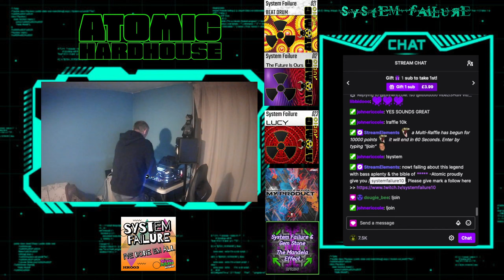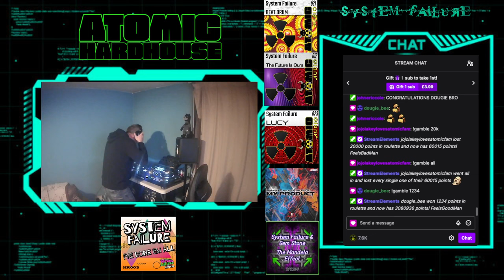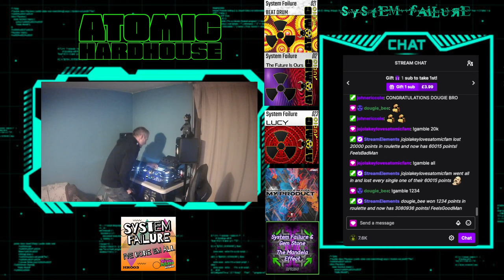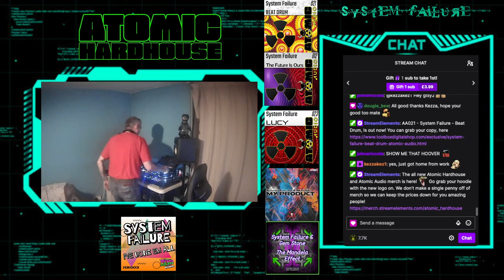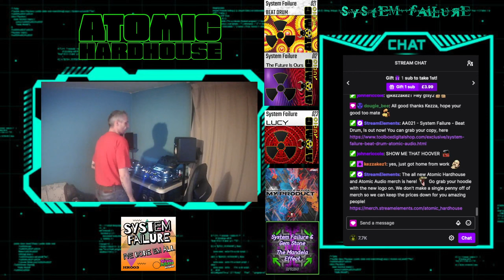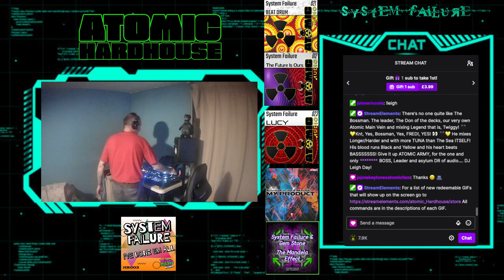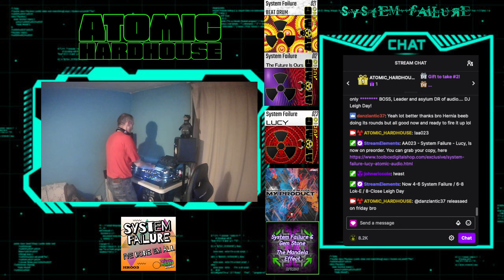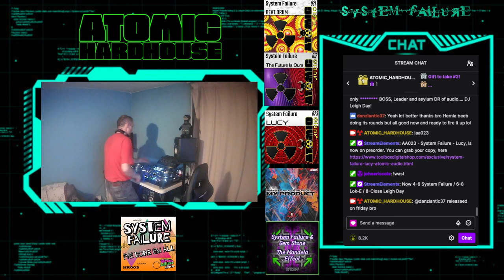Atomic Djs Live System Failure Hump Day Hard House